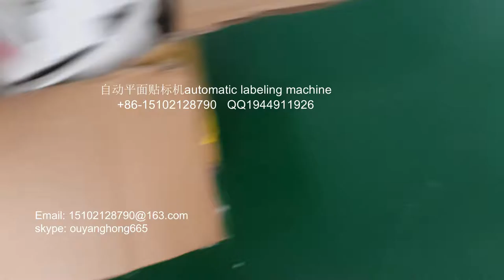stick label machine 貼標簽機器 packing machinery 包裝機械 labeling machine manufactory 貼標機制造商